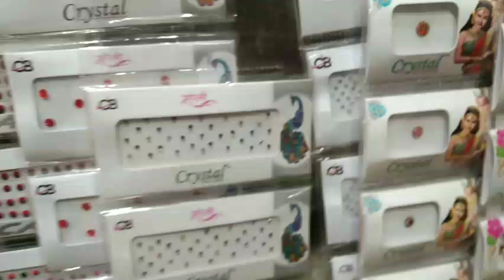cooking, Mandir, Gurudwara , Shopping kare Mane bhot enjoy kea🤤😋🛍️🙏👏👩‍🍳🧑‍🍳🏷️🛒cooking